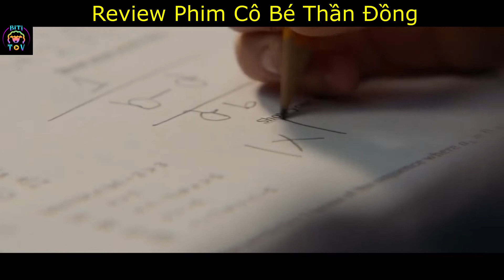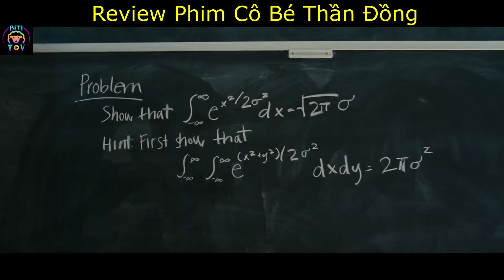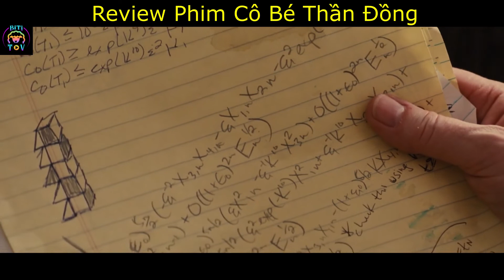Review Phim - Đội Trưởng Mỹ Chúng Ta Lại Có Cô Cháu Gái Là Thiên Tài Toán Học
Tóm Tắt Phim Hay | Review Phim Cô Bé Thần Đồng - Gifted

Frank - người đàn ông độc thân và một mình nuôi Mary - cô con gái của người em đã qua đời. Hai cậu cháu có một cuộc sống bình yên, đơn giản và hạnh phúc cho đến khi tài năng của cô bé được phát hiện...